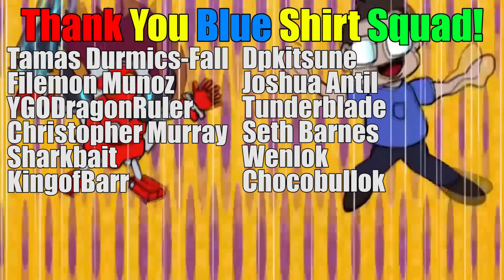Swordsoul Runick, Springans, Labrynth, & More! Yu-Gi-Oh! Top Deck Profiles March 2023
We have a few more interesting deck profiles for everyone today! What do you think about these goodies!?